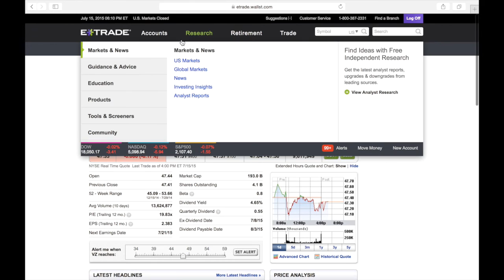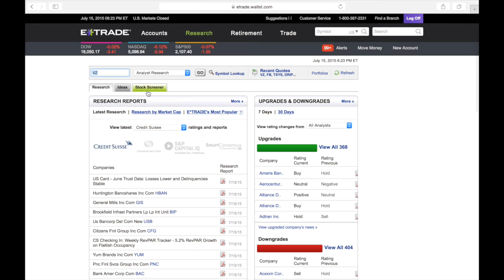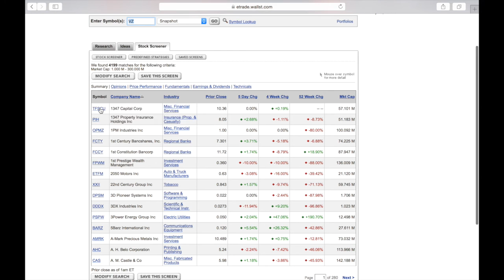What is market capitalization and how to use it with etrade (5 mins)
Step by step video of what is market capitalization and how to find it with etrade.